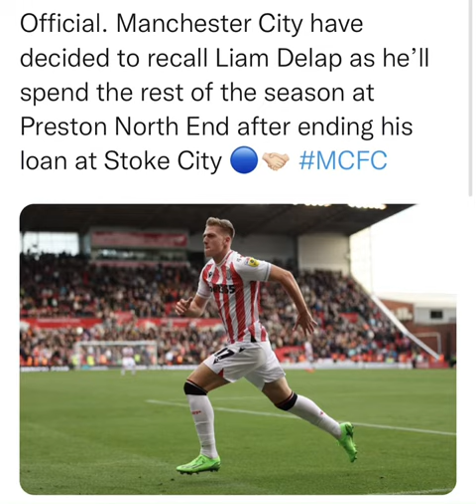Official. Manchester City have decided to recall Liam Delap as he'll spend